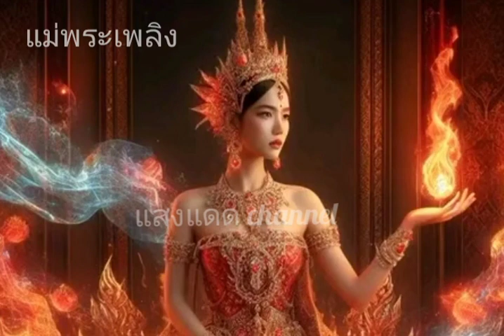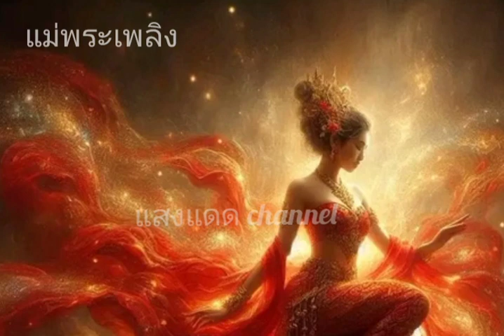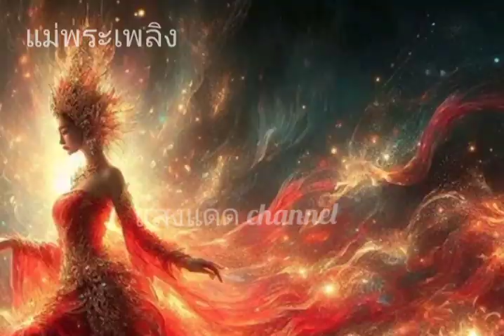บทสวดแม่พระเพลิง🔥🙏🔥@Sun-channel1999